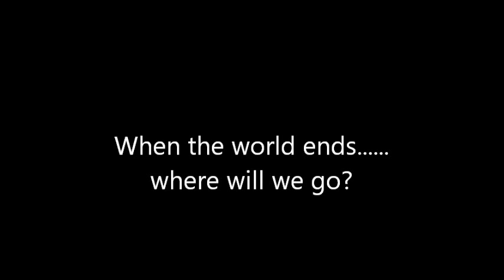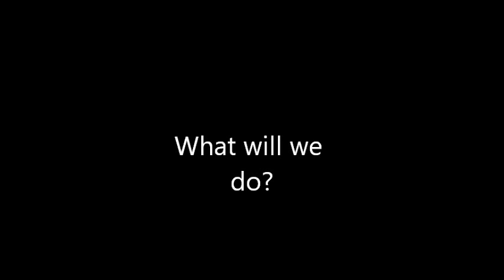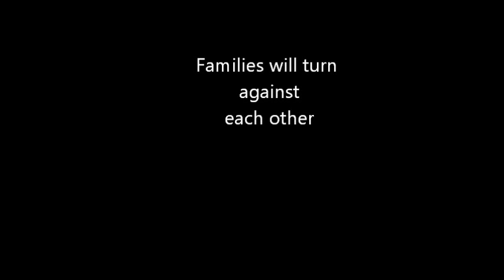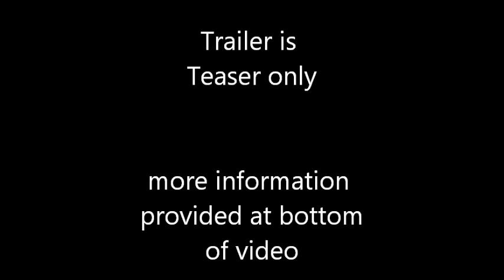Feast of Trumpets Trailer (teaser)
a Symbolic teaser in commercial forum showing what Jesus' coming may be like.  presented by Light for Darkness and spliced by Silver Ring.
software used. window live movie maker, youtube mp3 youtube mp4 and youtube web.